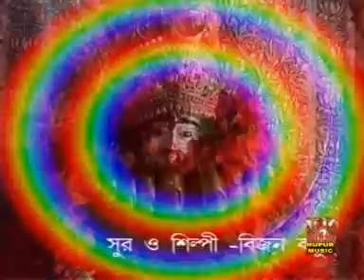Bengali Bhakti Geet | Tara Go Maa | Bijon Basu | Nupur Music | Devotional Song | VIDEO SONG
Presenting You The New Bengali Songs- Tara Go Maa From The ALBUM - Tara Mayer Mangal Aarti    By Nupur Music

● Album : Tara Mayer Mangal Aarti

● Song :  Tara Go Maa

● Singer : Bijon Basu

● Lyrics :Amar Ghosh

● Music Label : Nupur Music

● Category : Devotional

● Language : Bengali